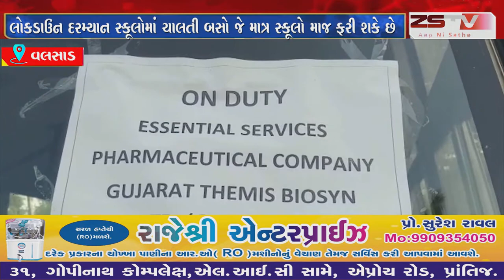વલસાડ લોકડાઉન દરમ્યાન સ્કૂલોમાં ચાલતી બસો જે માત્ર સ્કૂલો માજ ફરી શકે છે